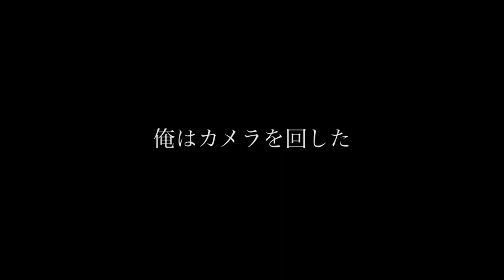映画『万歳！ここは愛の道』特報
出演
福田芽衣

大下ヒロト
根矢涼香
伊藤慶徳
小関翔太

監督　石井達也